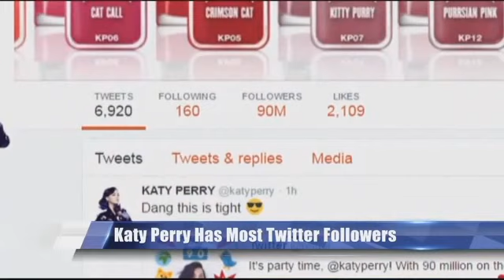What's Trending: A 'Bachelor' baby is born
They met on reality TV. Now, a couple of stars are celebrating a new arrival: their first born. Annette Lawless has details. Story on July 4, 2016.